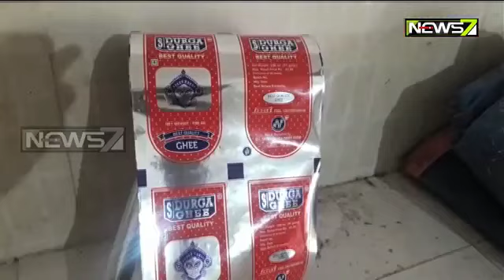ବଢୁଛି ଘଣା ପେଡା ତେଲର ଚାହିଦା; ତୁଟୁଛି ବ୍ରାଣ୍ଡେଡ ସାମଗ୍ରୀ ଉପରୁ ଲୋକଙ୍କ ଭରସା